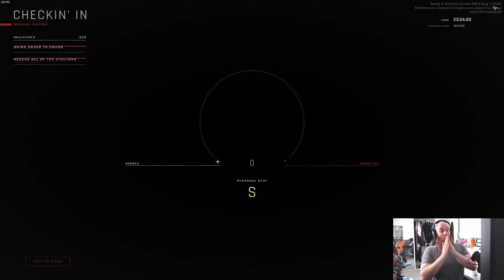Ready or Not Solo Pistol Clear - Wenderley Hills Hotel - No Mirrorgun No AI - Overlook Hotel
This map took quite a long time was surprised at how difficult it was but finally got a decent run going.